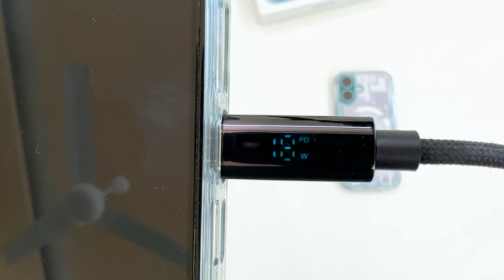Best iPhone charger in India 2024 | Best fast charger for iPhone 16,15,14,13,12 | Hindi⚡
which charger is best for your iphone?
best charger for your new iphone 15

Apple 20W vs Anker 20W vs Unigen 20W vs Samsung 25W vs Apple 30W vs Belkin 65W
Which charge you need for your new iphone if you are confused i will guide you today with real-time charging test on iPhone